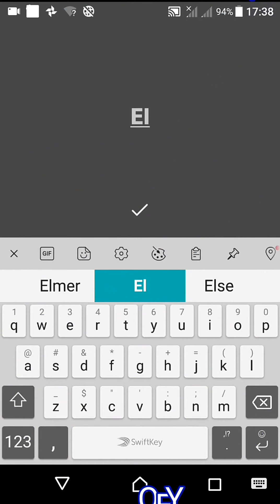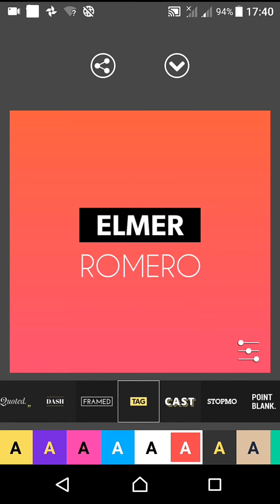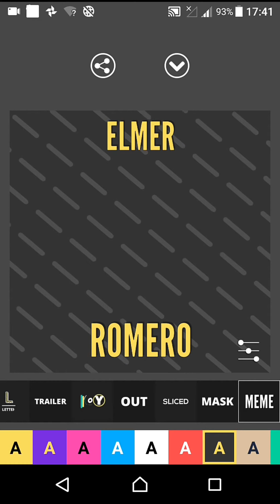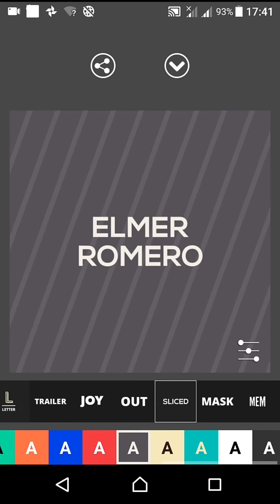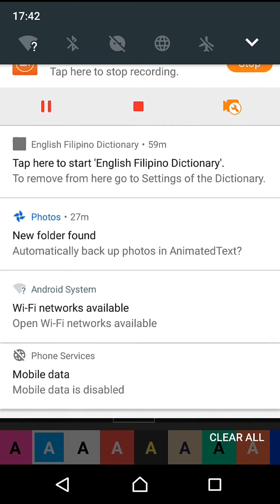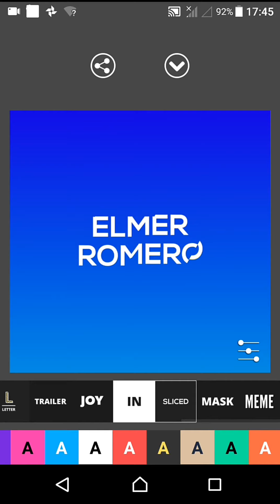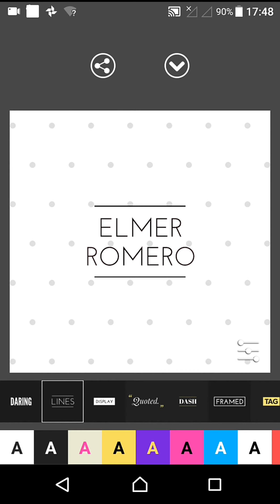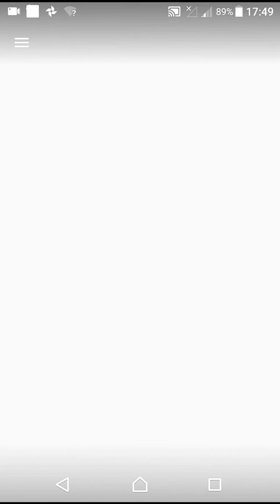TUTORIAL ANIMATED TXT PUWEDENG GAWING INTRO SA VLOG AT ENDTRO SA VLOG!!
ANIMATED TXT DOWNLOAD SA GOOGLE PLAY STORE!! TRY NINYO KUNG GUSTO NINYO MASMADALING GAWIN DITO ANG MGA INTRO AND ENDTRO SA MGA VLOG!!
MARAMING PUWEDENG PILIAN AT GAWIN HINDI MAHIRAP GAMITIN!!GAMIT LANG MGA ANDROID PHONE 📱 HINDI PA AKO NAG YOU TUBE GAMIT KO NA ITONG APP!!
SOUND NON COPYRIGHT